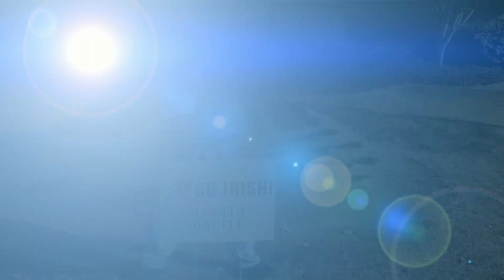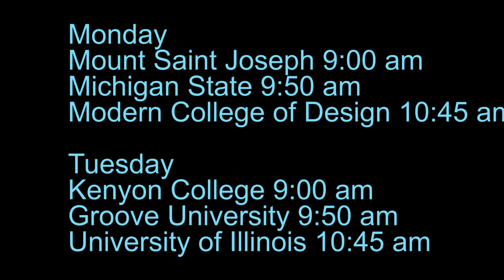Scioto Now 10 22 2019